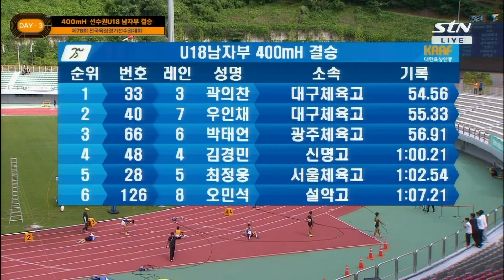종목 변경은 신의 한수, 피지컬을 극복한 곽의찬의 올 시즌 고등학교 랭킹 3위 기록 달성 [U18 남자 400mH 결승]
대 회 명 : 제78회 전국육상경기선수권대회 겸 제24회 한국U20육상경기선수권대회 | 제15회 한국U18육상경기대회
일    시 : 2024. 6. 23 (일) ~ 6. 26 (수) 3일간
장    소 : 정선종합운동장 육상경기장
주    최 : 대한육상연맹
주    관 : 강원특별자치도육상연맹
방    송: STN